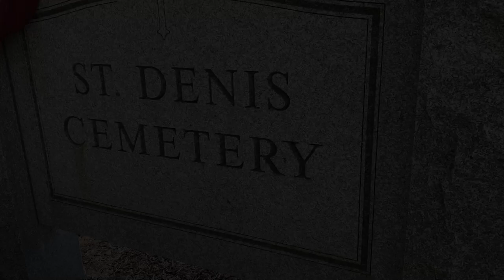Saint Denis Cemetery - Kelton Rd Ashburnham MA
It is reputed to have originated as a Protestant Cemetery, however it is recorded in 1890 the land was donated to the Catholic society via H.C. Newell, 3 acres of the old Fairbanks Farm, now known as Kelton Road.

Our Catholic Cemetery is a place of gathering, remembrance, consolation and mutual support. We have something significantly Christian and precious to offer to the nation as we celebrate the Holy Eucharist in the cemetery on Memorial Day. Catholic Cemeteries are consecrated areas for reflection and a place for mourners to experience peace and spiritual comfort. It is a dignified resting place of a departed loved one.